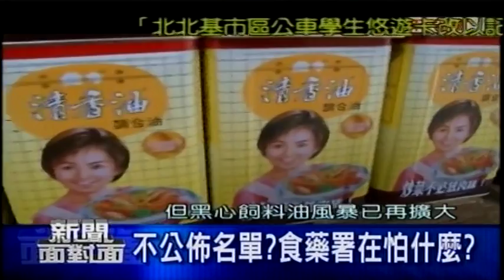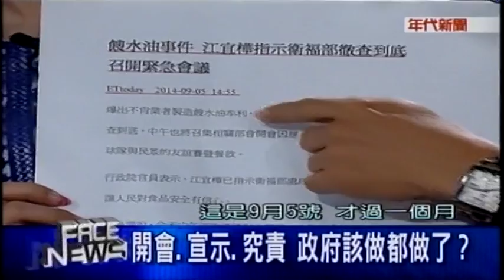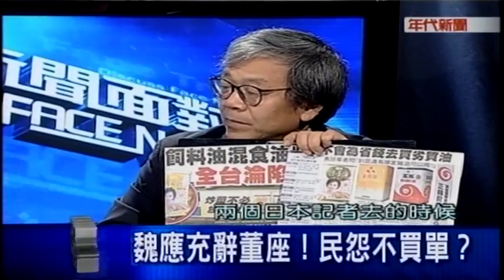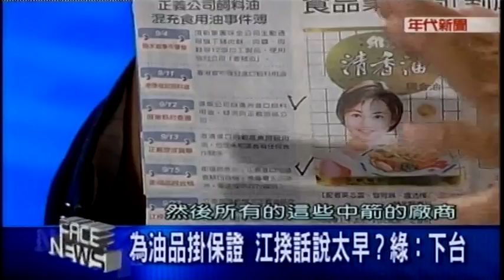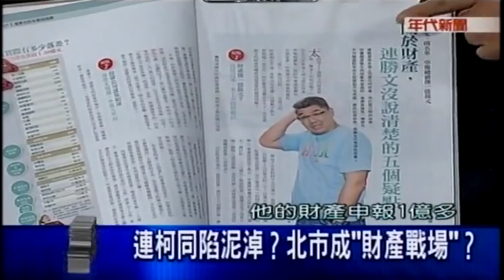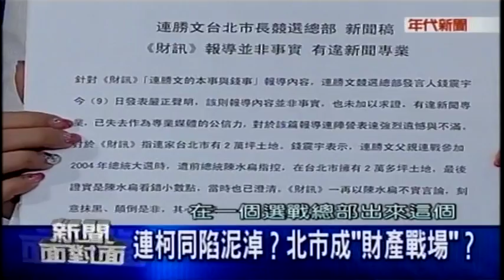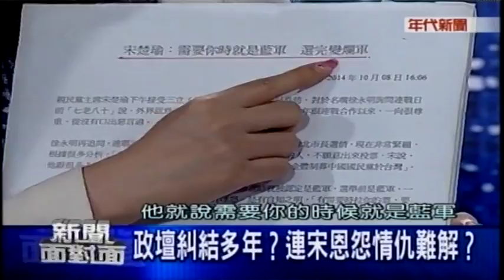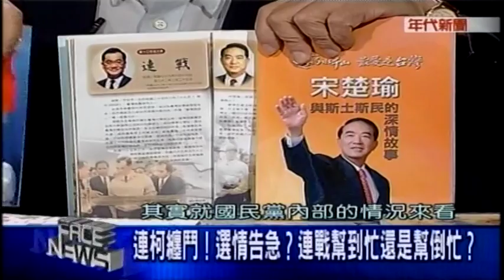10102014 年代新聞面對面 ERA FACE NEWS